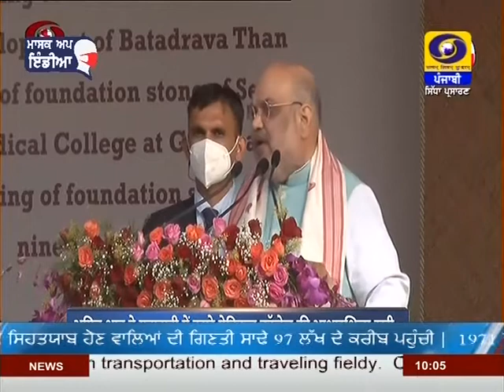DD_PUNJABI | LATEST_NEWS | JALANDHAR | 1000AM | DATED 27-12-2020